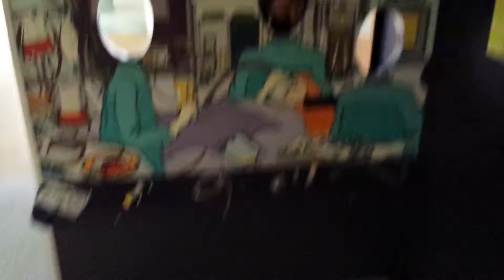Alisha at Thackray Medical Museum